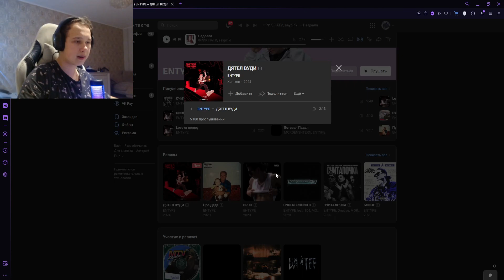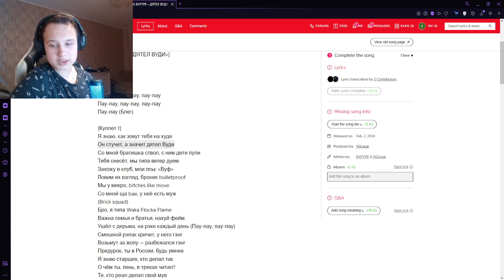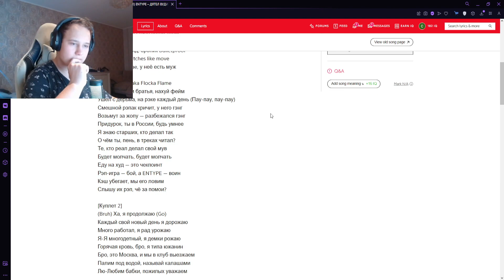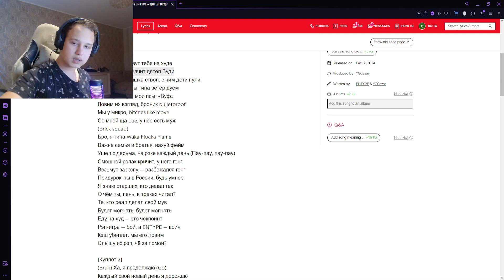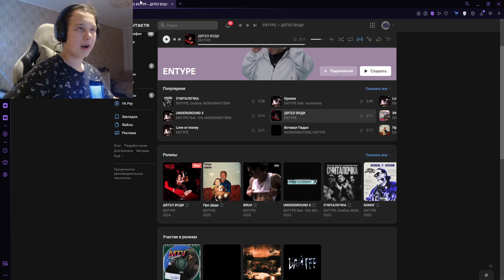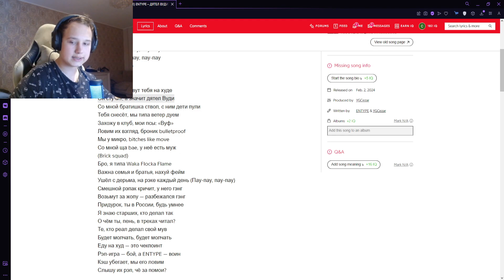РЕАКЦИЯ НА: ENTYPE - ДЯТЕЛ ВУДИ